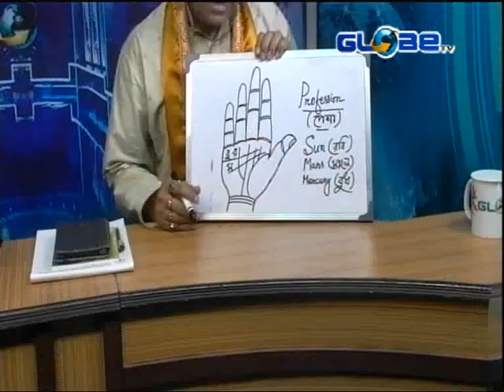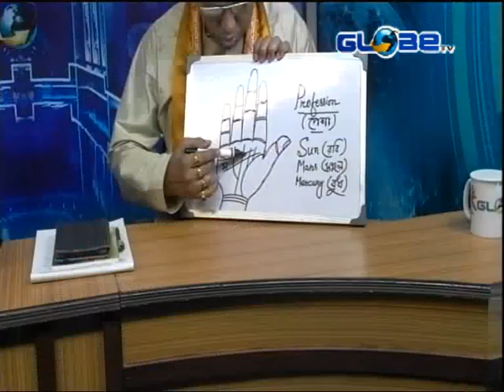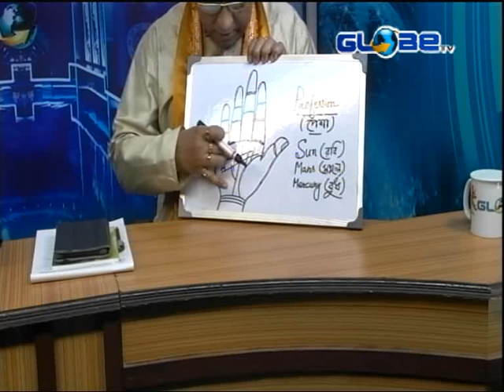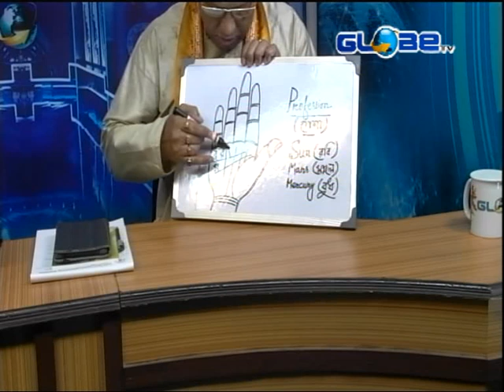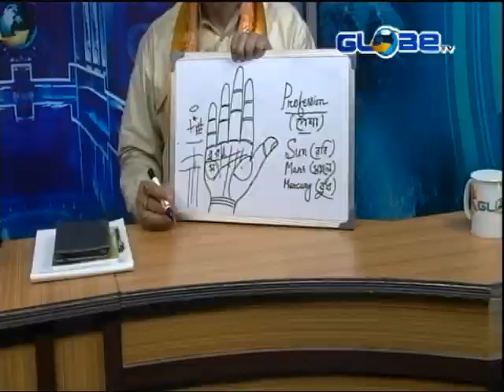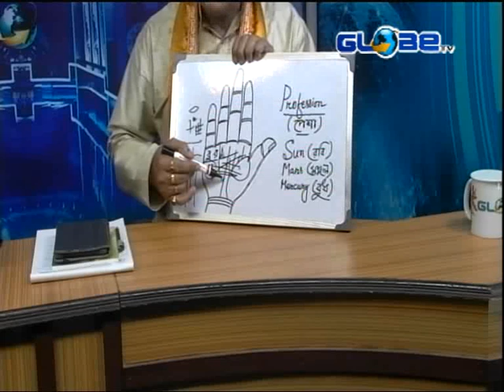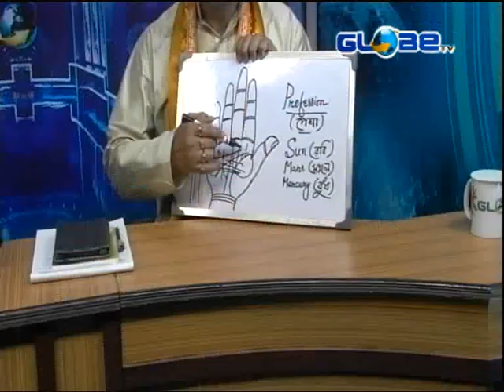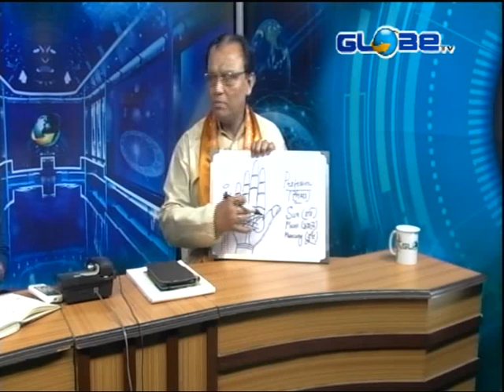Asuthosh Sarkar 06 11 2018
Asuthosh Sarkar  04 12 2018